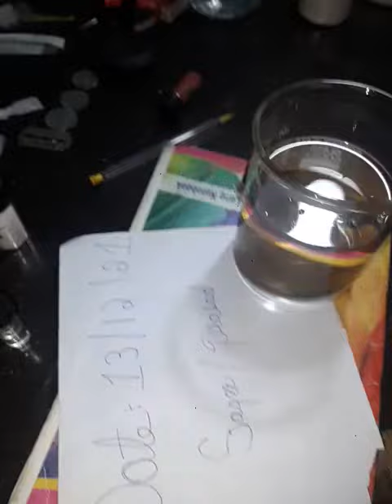chemical for blue .yujalavtest. ujala how to prepare. test cases. lucky